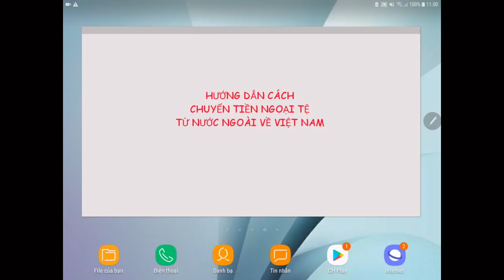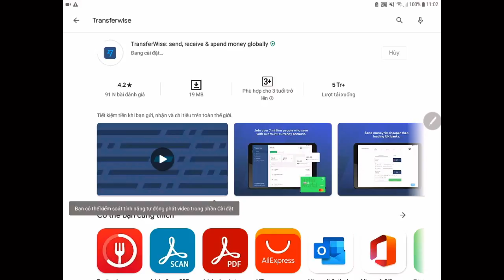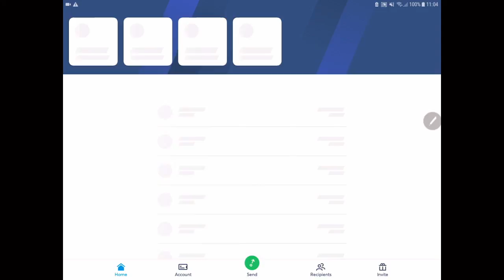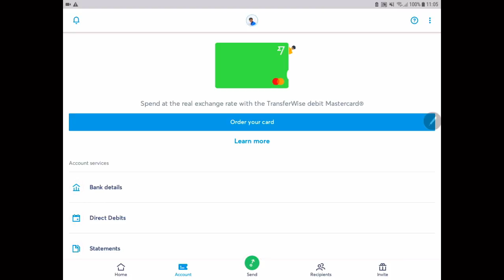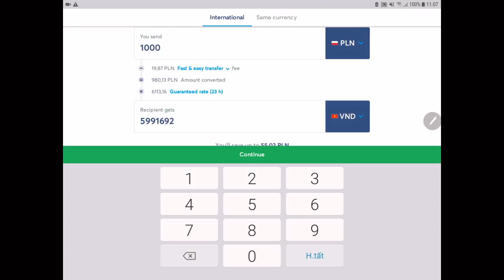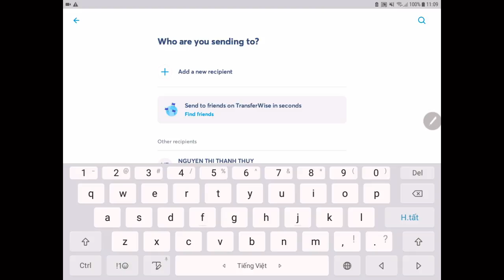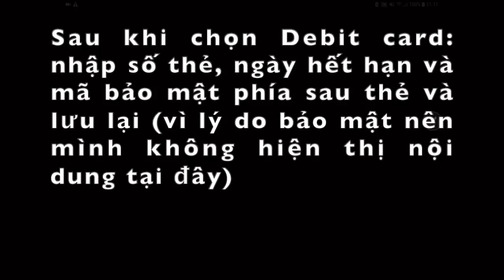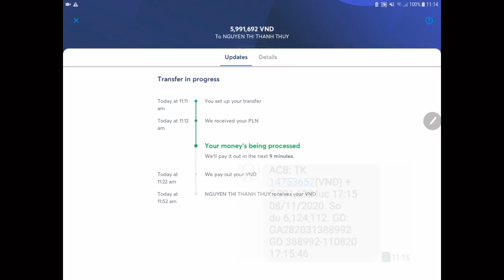Cách chuyển tiền ngoại tệ từ nước ngoài về Việt Nam bằng Transferwise, Chuyển tiền về Việt Nam nhanh